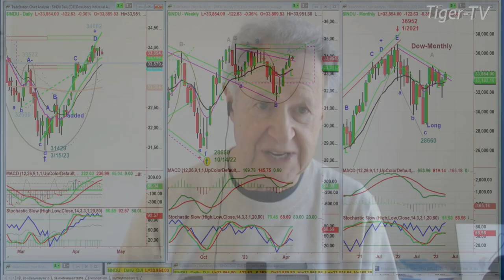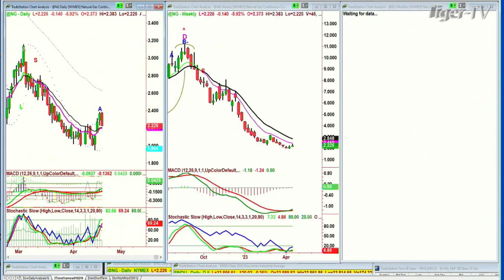April 19th, 10AM ET Market Update on TFNN - 2023